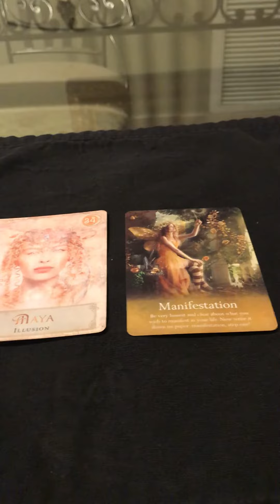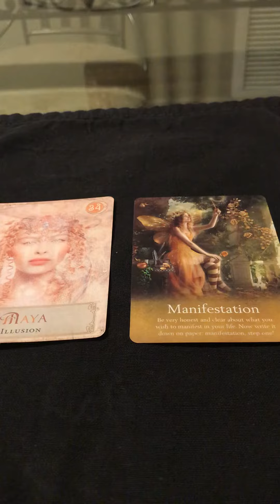Oracle cards illusion and Manifestation ✨💫🧚‍♀️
No refunds for any reason once I do your reading 📖
I’m Pisces sun cap moon Aries mercury Leo rising
Thank you for getting a reading 📖 from me love ❤️ Roxy 😘